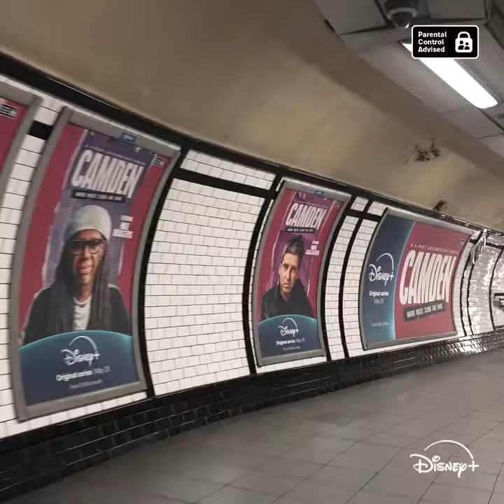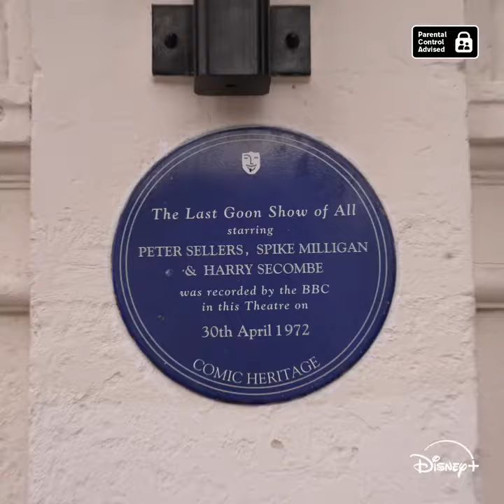The Libertines Revisit Camden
Check out the Camden series on disney+. The Libertines are featured in episode 2.

All credit to disney+.